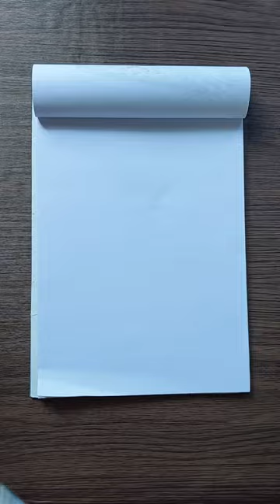Sky painting scenery 😍🌿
drawing
draw
art
how to
acrylic
easy
simple
creative
acrylic painting
Moonlight night scenery painting
scenery beautiful painting
easy painting
scenery painting
beautiful drawing
beautiful painting
drawing tutorial poster colors
painting drawing for beginners
painting ideas
satisfying art
satisfying drawing
satisfying painting
landscape painting
sky painting